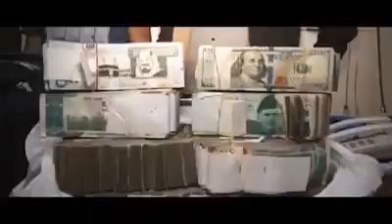Imran khan/imran Khan special massage for all pakistani